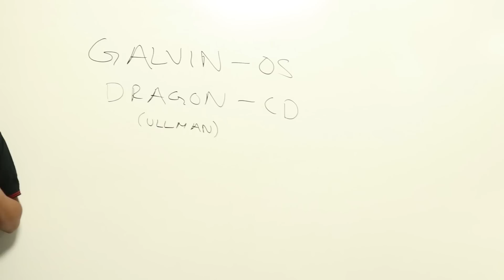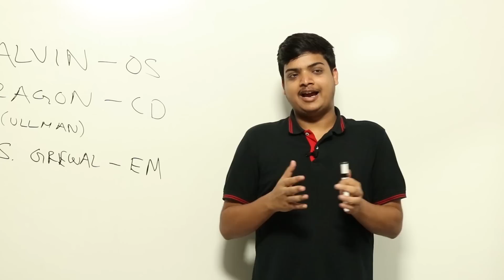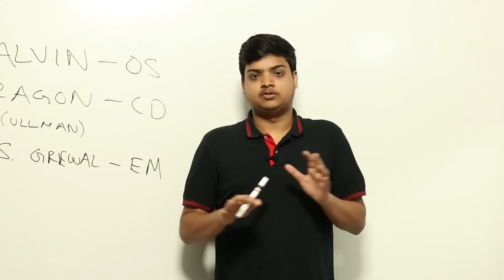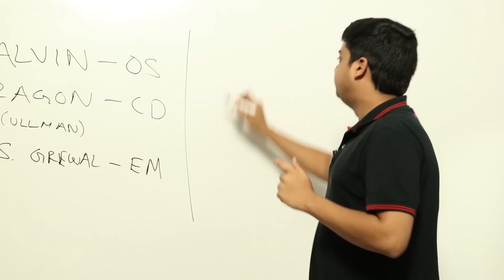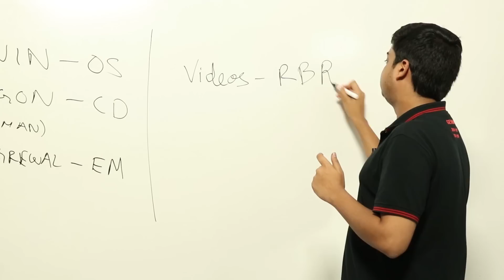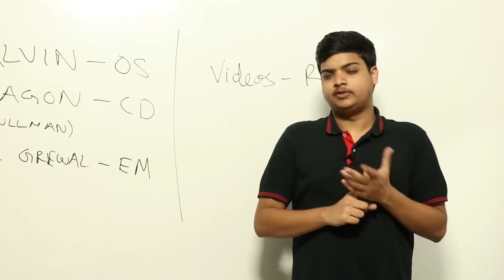Toppers Talk - My Reason for GATE By Hari Shrawgi (AIR - 6 CS 2019) | Ravindrababu Ravula